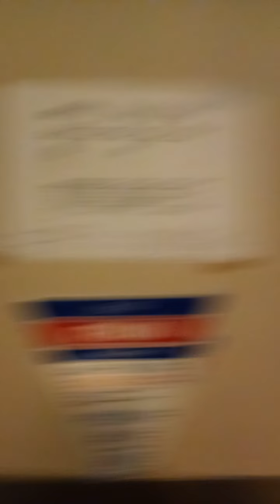Congress - Malia Ann Obama and Barron William Trump are using the courts for robbing and killing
YouTube.com Aaren Striplin

Malia Ann Obama tried to steal my band bank with her terrorist act Osama Bin Laden
the malitia law allowed the serial killer Malia Ann Obama to own a malitia not to create a terrorist and call average United States of America Citizens Terrorist in order to kill them and assume their identity with her parents Barack Hussein Obama and Michelle Devaugn Roberts Obama killing United States of America Citizens to have the Obama Paraplegics using the identity of the killed people.
Homicide Suspects:
Malia Ann Obama
Michelle Devaugn Roberts Obama
Barack Hussein Obama
Sasha Obama
Subway restaurant G Street North West Washington DC
Blair House Shelter NE Washington DC
Central Union Mission NW Washington DC
US Post Office Main Post Office
DC Mayor Muriel Bowser
Chief of Police Pamela Smith
Transit Police
TV show CSI Cyber
TV show CSI Las Vegas
Polo G
Boe Biden
Jill Biden
Hunter Biden
Joe Biden
Aaron Norris
Chuck Norris
lil t jay
TV show Alias
killed somebody to kill me and steal from the DC courts civil division plaintiff Aaren Williams striplin verse defendant Joe Biden
YouTube.com Aaren Striplin
has the video surveillance
I want to file criminal charges on them please help me

their plan kidnap me and cut out my eyes arms legs and live as me with their Paraplegics I want them in jail please